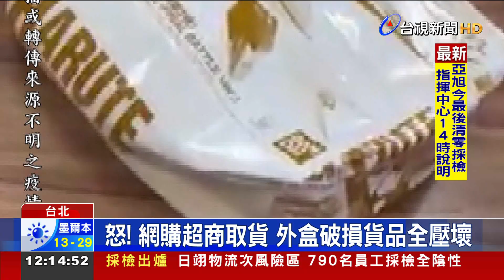怒！網購超商取貨 外盒破損貨品全壓壞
過年許多民眾網購遊戲來犒賞自己，不過一連6件商品，收到的不只盒子被壓爛，有的打開塑膠盒也碎光光，最誇張的是，連手錶鐵盒都可以被壓到面目全非，完全看不出原本的六角形狀。買家氣到po網抱怨，質疑物流業者怎麼送貨的?對此超商回應，消費者可先向平台反應，同時會實查送貨情形，給消費者一個交代。